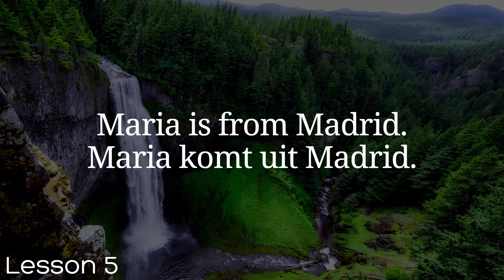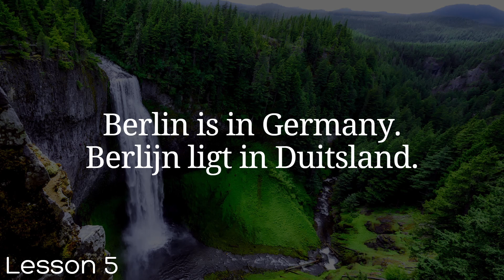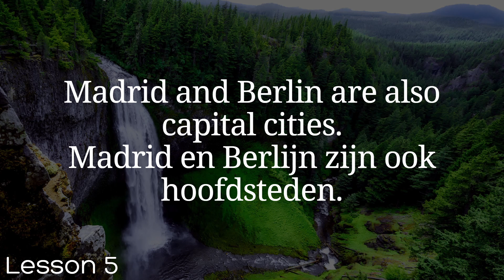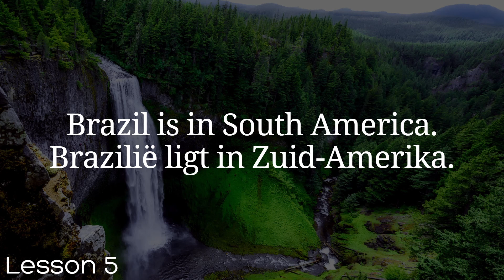All Dutch in 100 Lessons. Learn Dutch . Most important Dutch phrases and words. Lesson 5